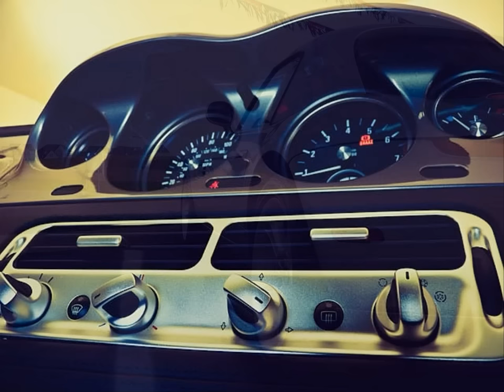BMW History (part 6)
English
History with all models of BMW which came into production

Polski
Historia BMW ze wszystkimi modelami które wyszły do produkcji